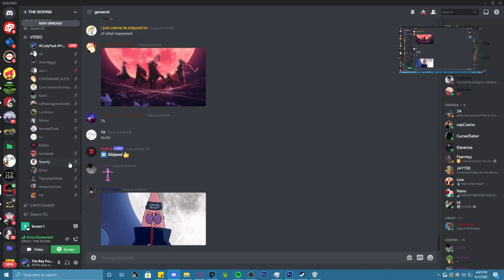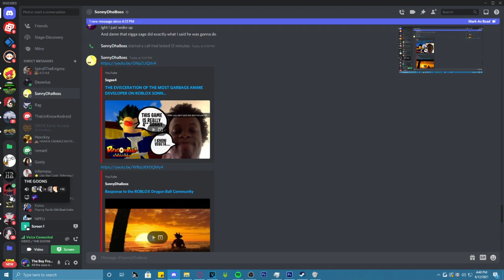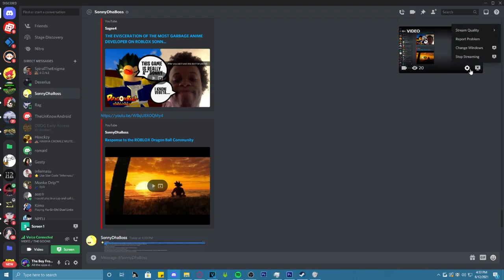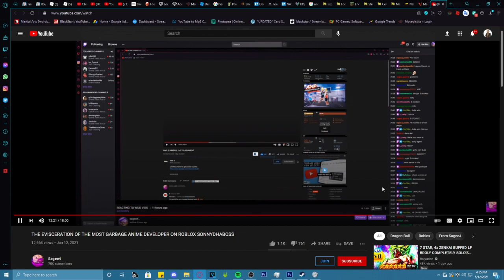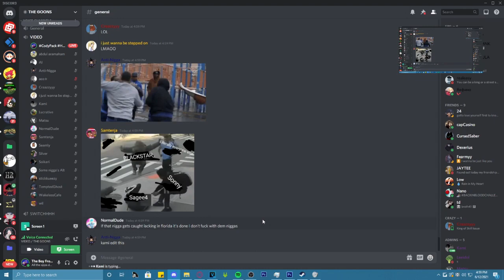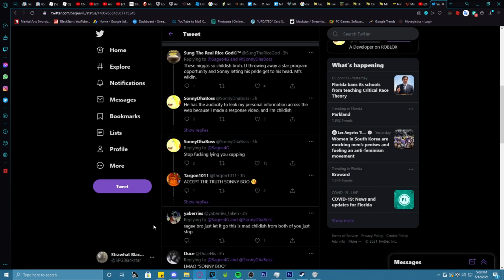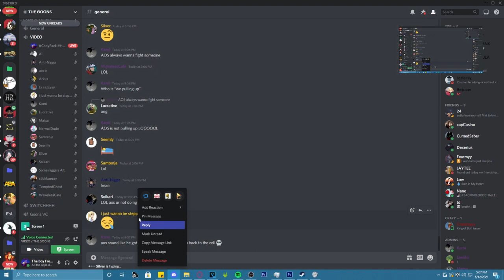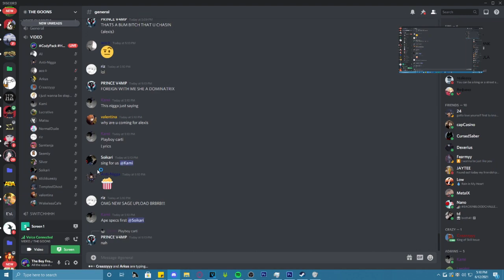The Dragon Ball Community Vs Youtube...